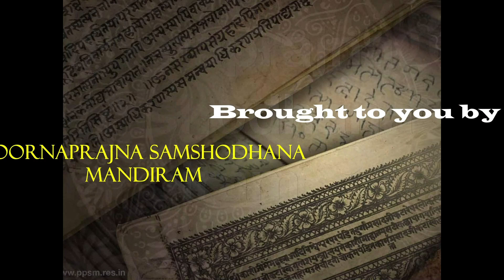Lord Krishna, "The man of Techniques"